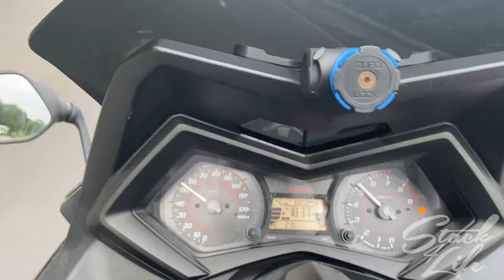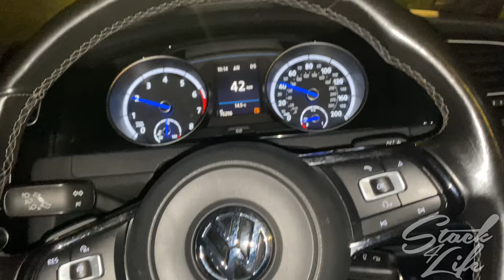Amsterdam/France Preparation Vlog1